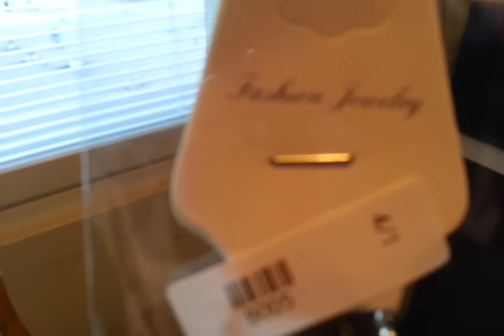Oli eilen tipahtanut postiluukusta tälänen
Luurankot Videot 2015 kaulakoru